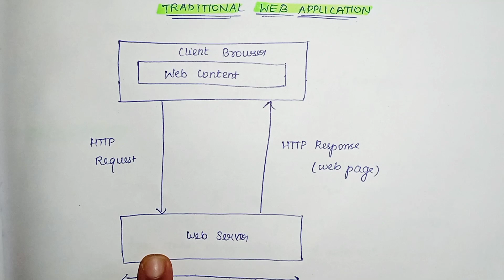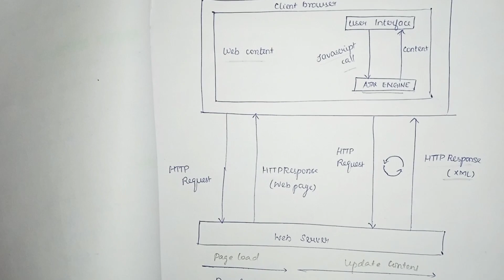Ajax application vs Traditional web application | Internet Programming Anna University Tamil